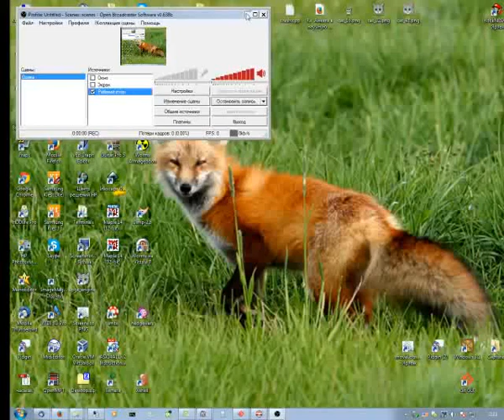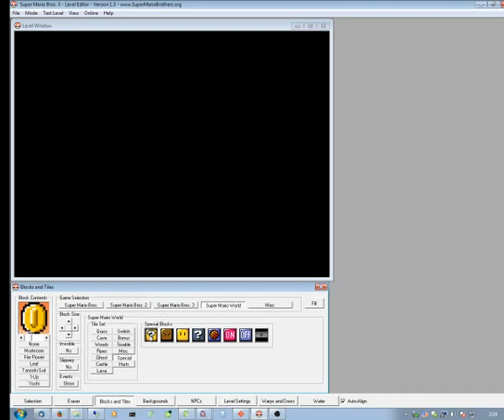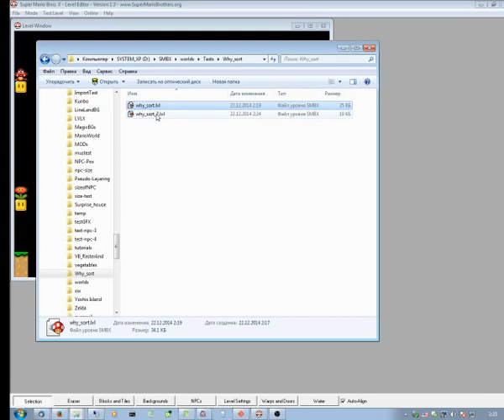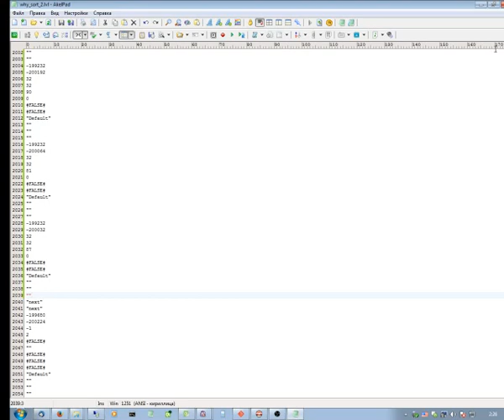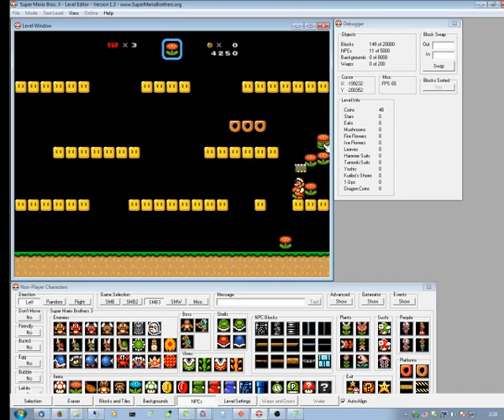SMBX Experiments: What's a 'blocks sorted' (all NPCs are falling down)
Here I showing the "sorting of blocks": what is it and why it need. What will be if blocks will not be sorted.

DON'T SAVE THIS FILE WHEN YOU RUN TESTING to make this gimmick working!